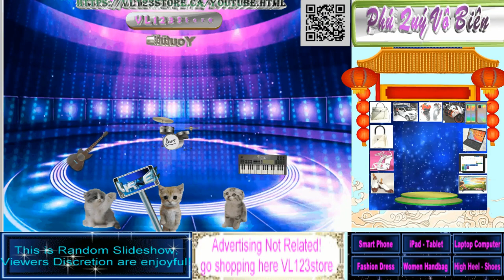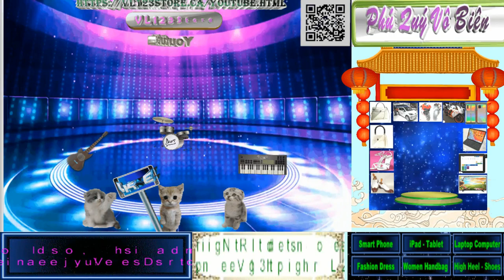Display Style73 - AI Cat with phone slideshow1 and music summer dream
Display Show Style73 Mystery Bonsai Tree, AI cat with phone

Ulefone Rugged Smartphone - Octa Core
OUKITEL WP22 Rugged Smartphone - unlocked 13gb RAM
SAMSUNG Galaxy S22 Cell Phone, Factory Unlocked
Blackview Rugged Phones Unlocked 13gbRAM
Google Pixel 7a - Unlocked Android Cell Phone

thanks for background music - Summer Dream, AI photo, thuvienvector